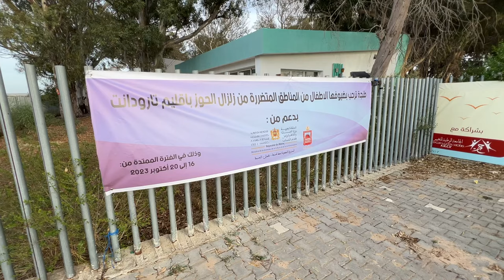في بادرة انسانية .. طنجة تحتضن مخيما للأطفال المتضررين من زلزال الحوز